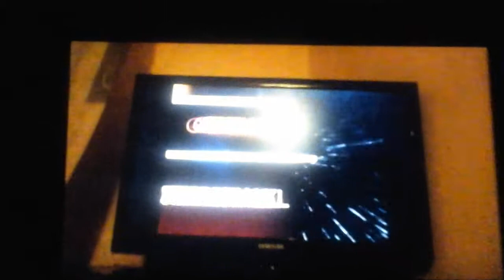KinExpress Productions, Intro,Remix.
This Video is all about the latest people who are the most popular singers in KinExpress Productions .